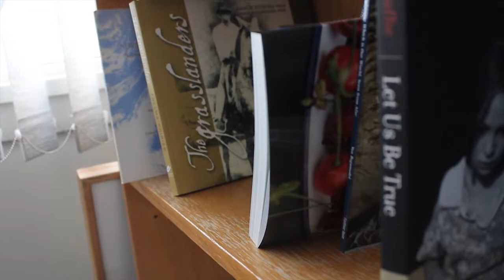Explore Acquisitions with Coteau Books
Presented by SaskBooks, "Explore Saskatchewan Publishing" is a video series that takes you into the business of making and publishing books in Saskatchewan. Acquiring manuscripts, editing manuscripts, designing the interior and exterior of a book, as well as marketing and selling books, are general areas that publishers work in. The creative economy in the publishing sector includes business models like academic and scholarly publishers, literary presses, hybrid presses, self-publishers, and niche publishers. But, don't think that these publishing categories have definite boundaries. People working in publishing in Saskatchewan can be of many types. If you're interested in marketing, in design, in business and sales, in reading and books, then you'll want to stay tuned for more videos to come and get to know your community of publishers.

To learn more about Coteau Books, you can visit its

SaskBooks is Saskatchewan’s provincial creative industry association for book publishers. We don’t publish books, but are a member-based not-for-profit association whose members are book publishers operating in Saskatchewan. Our publishers are small and independent businesses.

SaskBooks greatly acknowledges the support of Creative Saskatchewan and the Canada Council of the Arts.